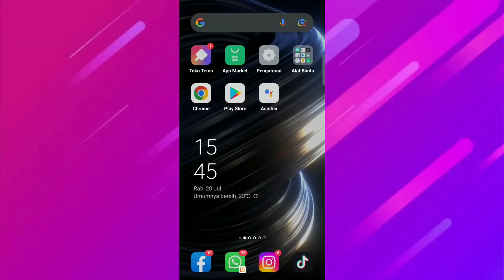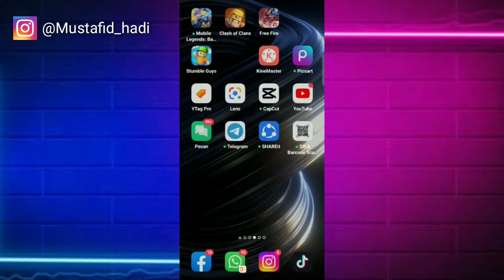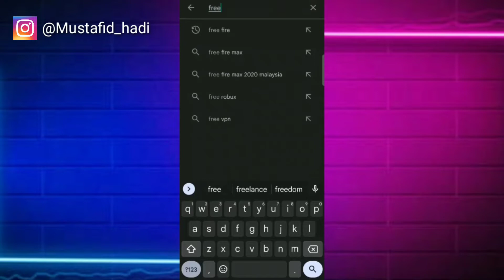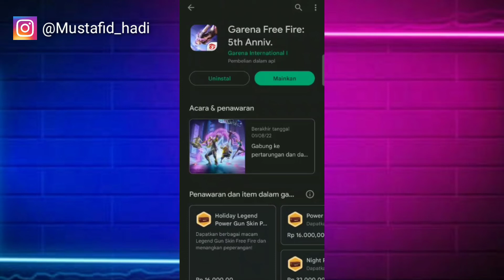Cara Mengatasi Tidak Bisa Login Free Fire | Cara Mengatasi Tidak Bisa Masuk Free Fire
Assalamualaikum warahmatullahi wabarakatu kali ini saya akan membagikan tutorial yaitu bagaimana Cara Mengatasi Tidak Bisa Login Free Fire semoga video ini bermanfaat bagi teman-teman semua.